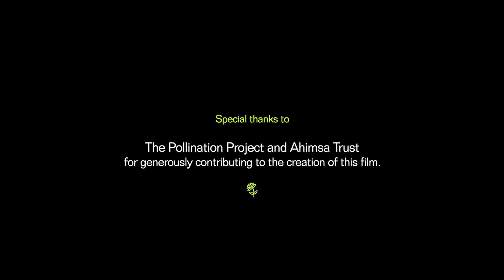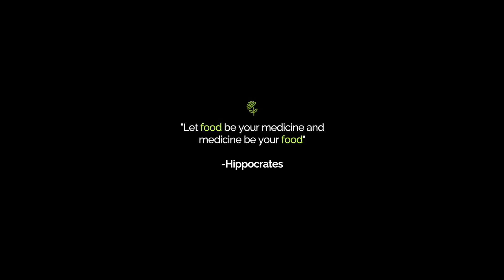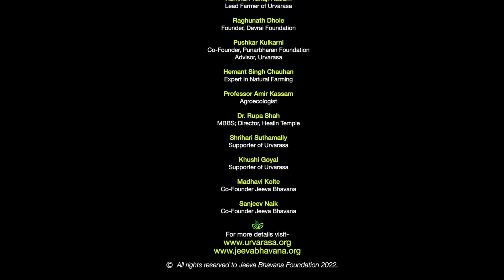Urvarasa - a documentary movie on Jeeva Bhavana's flagship project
Movie about a Urvarasa farmer transitioning to natural farming